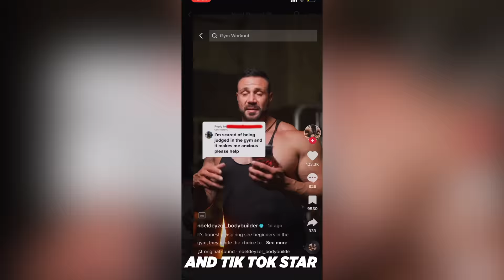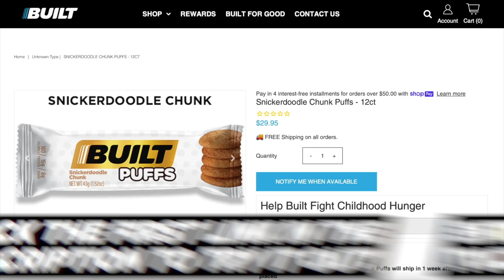Training W/ Noel Deyzel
Try Built Bar's NEWEST flavor Snickerdoodle Puff PROTEIN bar, I'm serious it is actually amazing:

Follow Noel!

Topics: training w/ noel deyzel, noel deyzel tiktok, daddy noel, tiktok fitness, bodybuilding, workout, chest and back, golds gym